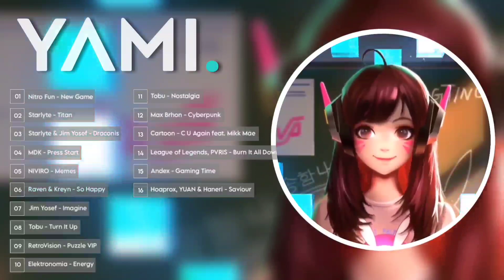Top Music Gaming